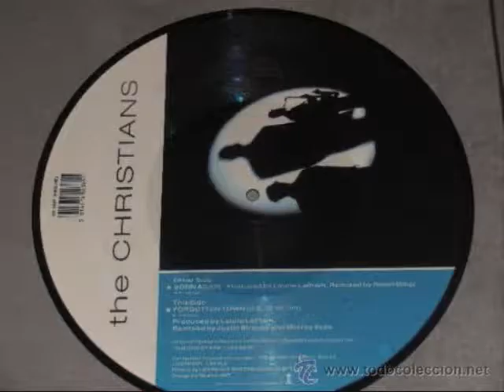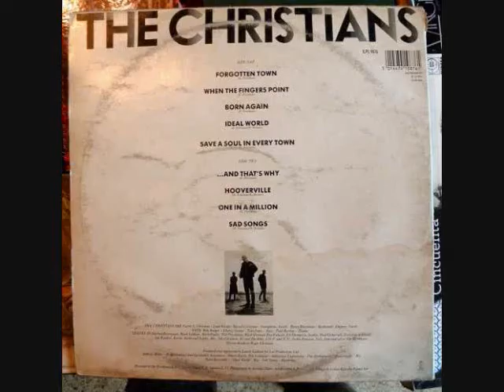The Christians - Forgotten Town No.22 31st January 1987 UK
The Christians - Forgotten Town (Vinyl)(RadioEdit) Got to No.22 on the 31st of January 1987 in the United Kingdom. Uploaded by former Radio DJ John Magnetron.  Normal Speed - HQ AUDIO No of course I didn't go putting a Mic up to my loud speakers. I wish other people wouldn't either!  I did it properly. I might need to borrow some other peoples Records from Youtube for my FB, but you have to have your sound connected properly to your upload device. Here in every case it’s a recording stick. And Going by The Guinness Book of Hit Single Records, and the British Book of Hit Singles, which were compiled from information that was gathered by organizations such as the British Market Research Bureau, the New Music Weekly and Gallup. As well as falling back on the overlay of chart music seen on other Internet sites which reflects chart positions of music in the same periods. These Chart positions should, therefore, be the same as the BBC Chart positions as they were played at the time. But it should be noted that the said ‘book entries’ are found in these uploads and that chart positions from ’The Official Chart Company Internet site’ are not the same reflection although similar.  The importance of the Public Playing the original Vinyl on certain  Internet sites, are recognized and appreciated in certain professional fields such as Radio, as it helps program organizers check that the tracks that, Are. Now, used  from Compact Disc, Mp3 Wav and Wma tracks of the same music, and, are, in fact, the definite article and not re-recordings of, the same music played at a different speed. (RadioSpeed) in the UK was not a definite or purposeful difference, but was about 44,43 or 42 R.P.M caused by both, in different Radio Studios, cases of ’loss’ such as, Electrical, and Mechanical, heat resistance and, more so, drag from the Tone Arm. In Cases where a Record Deck had a variable speed, it is possible that the DJ’s made them turn that slightly bit slower so as, infact, more often, to, over run ‘The News Time’ etc, as you could always fade the record out, but a DJ’s Nightmare is always being left with nothing to say, the minute before the hour for the news time. So a song played  now at (RadioSpeed) such as it was unpredictably during, for example, the 1970’s, the equable slower speed from the past, will bring back more memories than any old nostalgic tune that has somehow, now, speeded up. Of Course, The re-productive qualities of 45's through these sites are not good enough for professional use!
 Hits from the American Continent that were not released in the UK are not seen. , It is now1986!
Friend Requests will be accepted, bogus or real. Better than having a follow button. The Uploading of Consecutive UK Top 40 Chart Hits is likely to continue. If you also upload Records, you are likely to find one of your own Videos share onto My Facebook, sooner or later, in place of any Record that I simply didn't have. Or had; but was too damaged to load/.Starts 1970 until more recent times! Most of the uploads that I have done already on this site are at RadioSpeed which is very slightly slower, but from January 1984, the words (RaidoEdit) are seen as the BBC in the UK may have changed their record decks at this time, and anyway, more songs of what few 45’s are left would have been the ones that were now heard by more people in the Discothèques than on Radio. Oh, And for those people who think that I didn’t film the record at the same time that the sound went to the net from my record player. In nearly every case the record was just about where the sound was at the same time as it was playing. I admit there are some anomalies. But few. Like the old movies, there was a case of sync, but who cares, with even the phone being late these days.  No there are no wires going to my Cam. Put it all together on a LapTop quickly